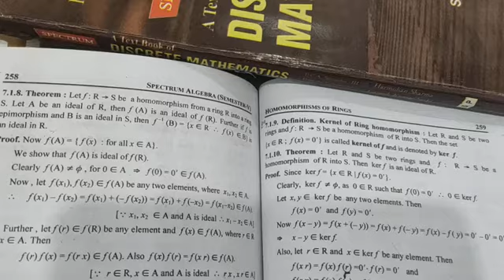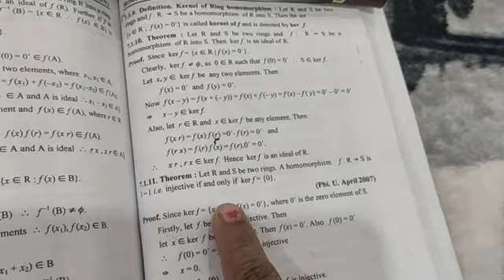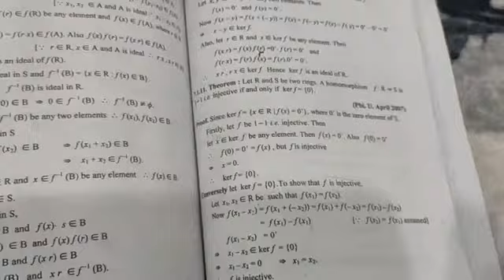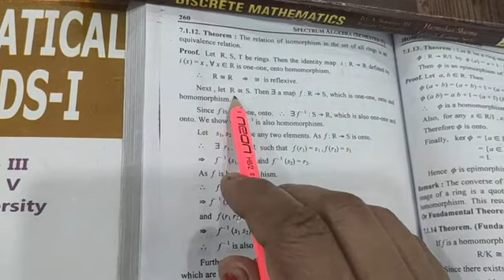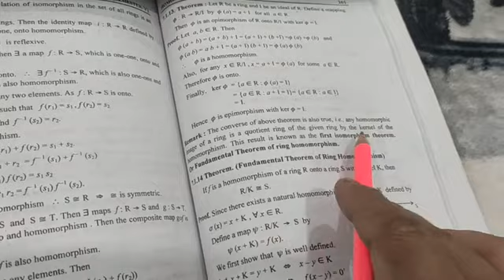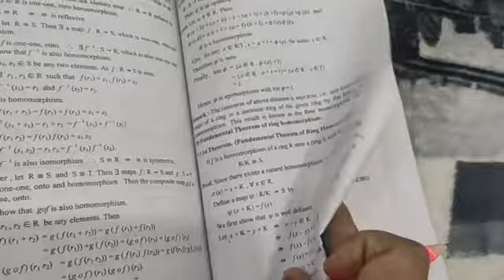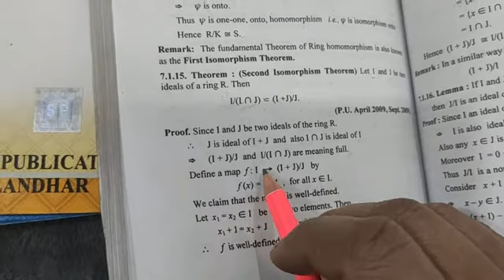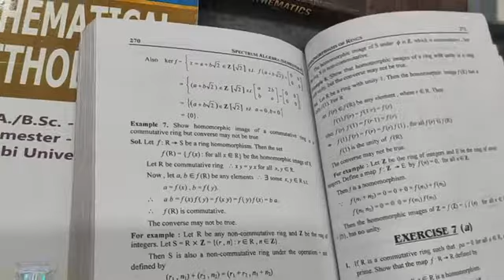Kernal of ring lecture- 39